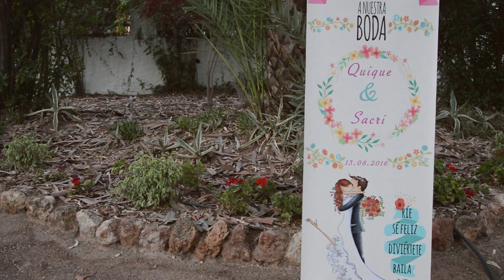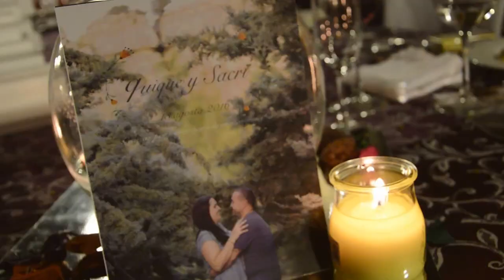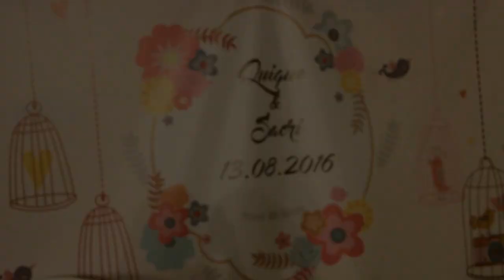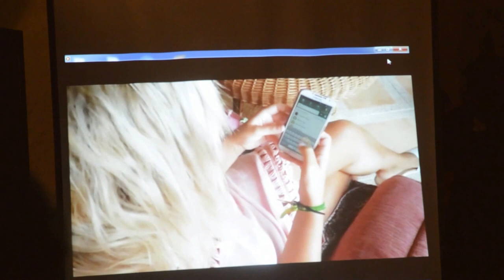Quique & Sacri - 13.8.16 | Be Different